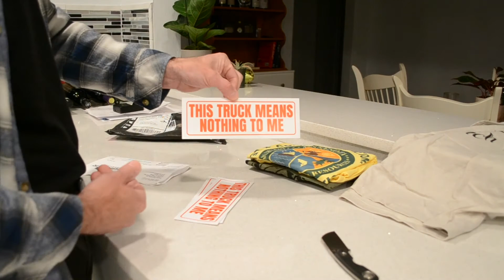JUST PUT A THUMB IN IT. unwrapping.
Bought some merch from Bunker Branding. Second time for me. Love these people.